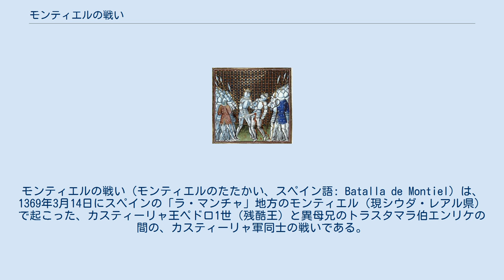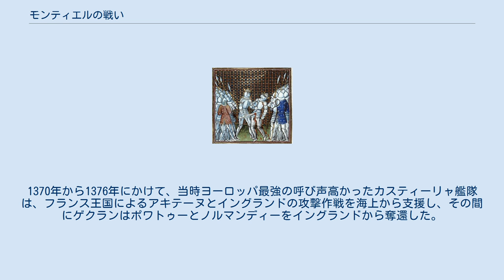モンティエルの戦い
ペドロ1世_(カスティーリャ王)
ベルトラン・デュ・ゲクラン
モンティエルの戦い（モンティエルのたたかい、スペイン語: Batalla de Montiel）は、 1369年3月14日にスペインの「ラ・マンチャ」地方のモンティエル（現シウダ・レアル県）で起こった、カスティーリャ王ペドロ1世（残酷王）と異母兄のトラスタマラ伯エンリケの間の、カスティーリャ軍同士の戦いである。
敗れたペドロは殺害され、エンリケが「カスティーリャ王エンリケ2世」として即位してトラスタマラ朝の開祖となった。
第一次カスティーリャ継承戦争の戦いであるが、両者を英仏が支援したため百年戦争（1337年～1453年）の一環としてもとらえられている。
 カスティーリャ王国では、「残酷王」「正義王」の呼び名で知られるペドロ1世と、異母兄のトラスタマラ伯エンリケの間で内紛が勃発した。
1366年にフランス王国の支援を受けたエンリケがペドロの廃位を宣言し、第一次カスティーリャ継承戦争が始まった。
1367年、アキテーヌを治めるイングランド王国のエドワード黒太子の支援を受けたペドロは、エンリケが率いるカスティーリャ・フランス連合軍をナヘラの戦いで破ったが、エンリケはフランスに亡命して抵抗を続けた。
ペドロは黒太子の支援を受ける際、傭兵の報酬や遠征費の支払いと領土の割譲を約束していたが、ナヘラで勝利した後もこの約束を果たそうとしなかった。
黒太子は赤痢に感染していたこともあり、この背信行為を受けて軍をアキテーヌに引き揚げた。
 1368年9月、エンリケが再びカスティーリャ入りすると、首都ブルゴスがエンリケを王として認め、コルドバ、パレンシア、バリャドリッド、ハエンの諸都市が続いた。
イベリア半島北西部のガリシアとアストゥリアスはペドロの側に残った。
エンリケがトレドに進軍すると、アンダルシアに退却中だったペドロは決戦を決意して引き返した。
 ペドロは3月13日、サンティアゴ騎士団が支配するモンティエル砦に宿営した。
一方のエンリケは行軍中に数多く放っていた斥候から、いち早くペドロの軍の接近を察知していた。
ナヘラの戦いで奮闘しエンリケ軍内で重きをなしていたフランス人騎士ベルトラン・デュ・ゲクランは、「敵がこちらに気がつく前に急襲して不意を突くべきだ」と軍議で主張し、彼の意見が採択された。
 翌朝、緩慢な行軍を開始したペドロの軍の先鋒にエンリケ軍が突如として襲いかかった。
ペドロの軍に多くのユダヤ人や異教徒が含まれていることを理由に、ゲクランは「捕虜をとるべからず」と指示しており、ペドロ軍の先鋒はほとんどが戦死した。
先鋒の壊滅に驚いたペドロはただちに後衛に全速前進を命じ、両軍はモンティエル付近で本格的に激突した。
ペドロの軍は数においてエンリケ軍に勝っていたが、部隊が分散していた上に不意を突かれたこともあり、次第に戦況はエンリケ軍の優位に傾き始めた。
配下の進言を容れたペドロはわずか11人の側近と共にモンティエル砦に逃げ込んだが、残された兵は戦い続けた。
ユダヤ人の兵士は早々に戦意を喪失したが、ポルトガル人やムーア人の兵は激しい抵抗の末に多くが討ち取られた。
 フロワサールの年代記で描かれた、ペドロ1世を殺害するトラスタマラ伯エンリケ エンリケとゲクランはペドロが逃げ込んだモンティエル砦を包囲した。
忠誠を誓うサンティアゴ騎士団と共に籠城の構えを見えるペドロに対し、ゲクランがエンリケの使者として送り込まれた。
ペドロは傭兵隊長であり叛服常無いゲクランを買収しようと、金貨20万枚とソリア、アルマサン、アティエンサなどの町々と引き換えに裏切りを持ちかけた。
しかしゲクランはこの誘いをエンリケに秘かに知らせ、ペドロ側よりより多くの報酬の約束を引き出すと何食わぬ顔で城内に戻り、ペドロの取引に応じる、と答えた。
 3月23日の夜、ゲクランは城外の自らのテントにペドロを招き入れた。
そこにはエンリケが待ち構えていた。
 14世紀のカスティーリャの歴史家ロペス・デ・アヤラ（1332–1407）の記述によると、異母弟のペドロ王と長い間会っていなかったエンリケはテントに入って来たペドロ王に気づかなかったという。
ゲクランの配下が『この者が閣下の敵ですぞ』とささやき、ペドロ王が『余がそなたの敵だ』と言って、ようやく異母弟を認識したエンリケは短剣で王の顔に切りつけ、倒れた後も何度も刺して殺害した。
遺体は3日間野晒しにされて辱められた。
 ペドロはモン...